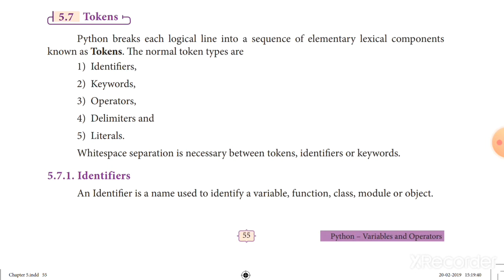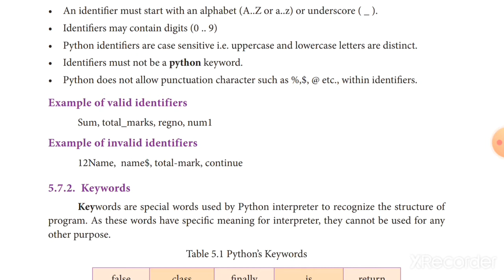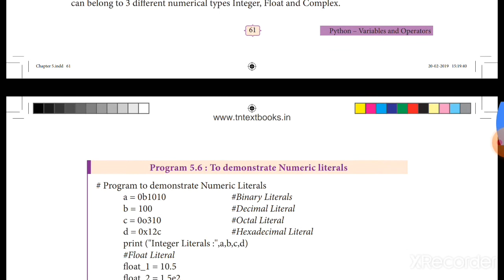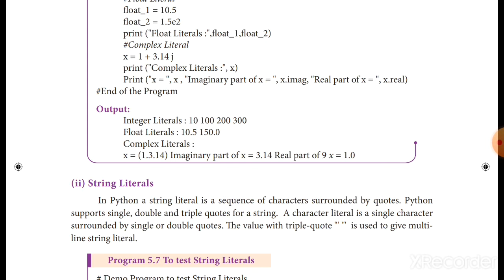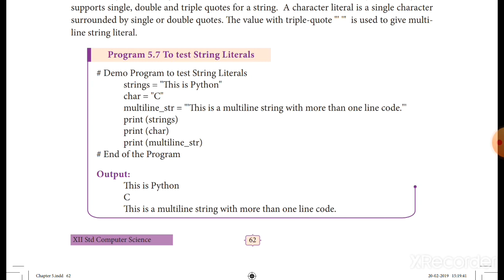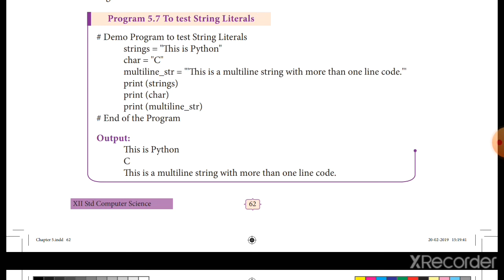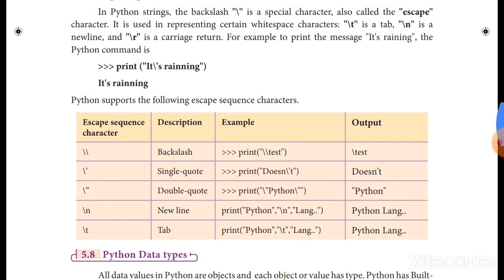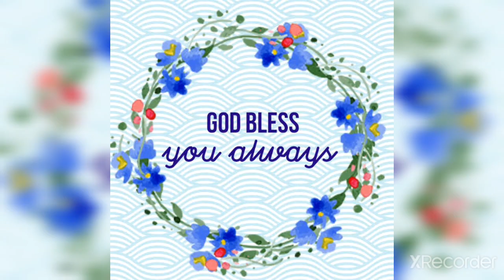Chapter 5 Python Tokens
Any doubt ask me comment area